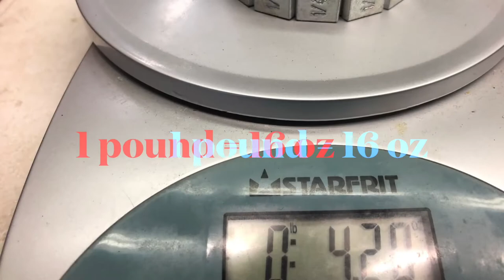Fractional plates Diy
Made from used wheel weights